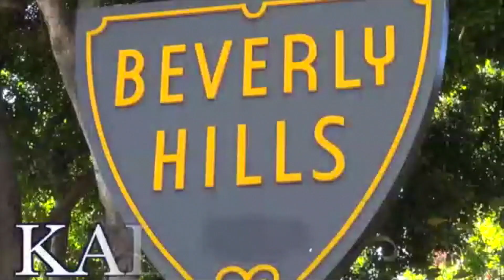Egy színész, aki valóban átélt gyilkosságokat! Nádas Tamás - John Hasulyo kalifornia utcáin...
Egy színész, aki valóban átélt gyilkosságokat!
Azt hiszem, hogy ez a beszélgetés sokkal izgalmasabb volt, mint akármelyik Hollywood-i sztárral készített interjú! A gyilkos golyók mindig elkerülték! Derrick, Monk, Richard Castle, Sherlock Holmes, Petrocelli nyomdokain...